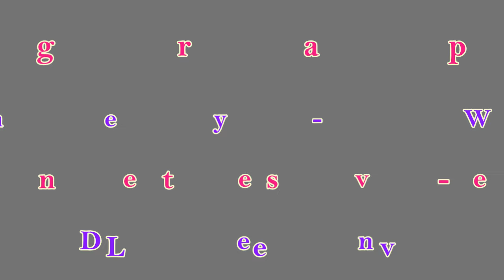ITALIANO - Line Dance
Choreographer: Rachael McEnaney-White(UK/USA) Shane McKeever (Ireland) & Niels Poulsen (Denmark) (Oct 2016)
64 Counts - 2 Wall - Intermediate Level  Line Dance